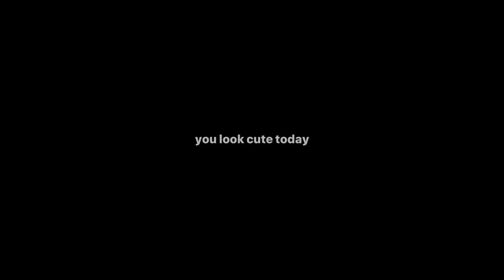‒–‒–‘I could be your coffee pot📎📂,[]org